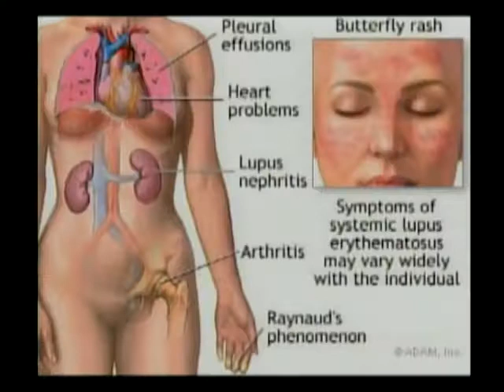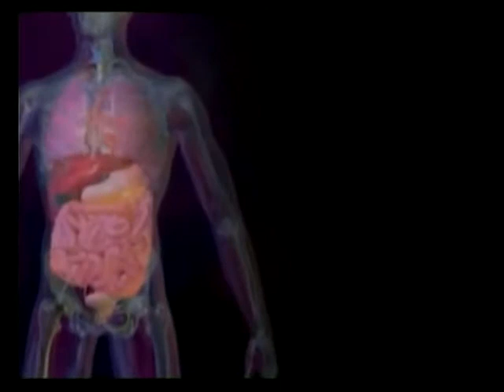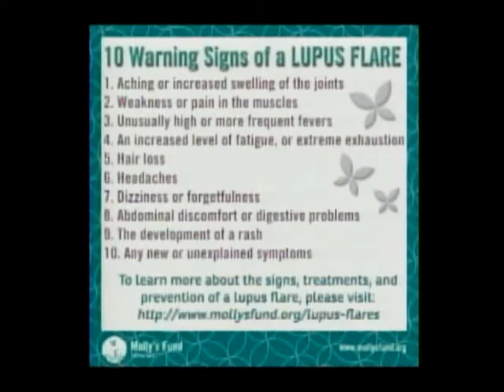Healthy Living Looks At Lupus